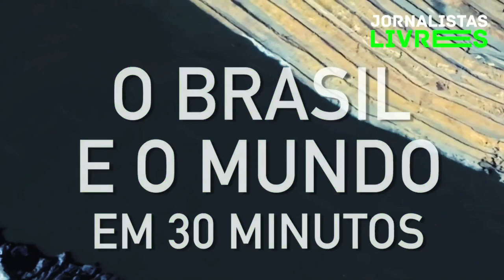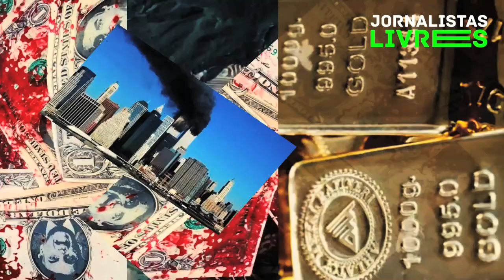ESTADO FORTE E PROJETO DE PAÍS: COMO A CHINA QUER SE TORNAR LÍDER MUNDIAL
Os economistas Daniel Höfling e Lício Raimundo e o jornalista Márcio Sampaio de Castro refletem sobre a soberania do Estado Chinês para executar políticas nacionais de desenvolvimento econômico em meio à globalização. Por meio de uma análise histórica,  os professores concluem que, num mundo neoliberal e globalizado,  no qual os Estados Nacionais estão cada vez mais enfraquecidos, a China é uma exceção ao manter a autonomia do seu Estado na execução do interesse nacional de longo prazo. Esse é,  sem dúvida,  o principal diferencial da China frente aos demais países, colocando-a numa posição avantajada rumo à liderança econômica mundial.